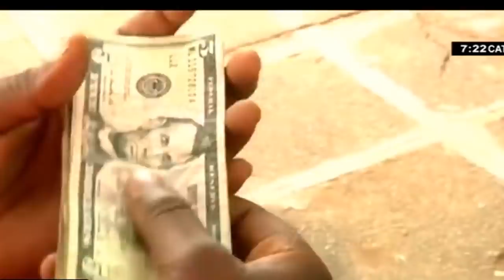Watch Nelson Chamisa in South Africa Over Zimbabwe Crisis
Watch Nelson Chamisa  approaches SADC Over Zimbabwe Crisis